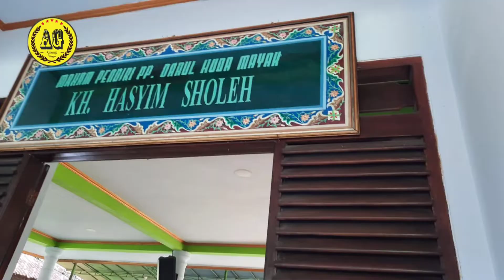NGALAF BERKAH DR SAUDARA KEDIRI - PONOROGO.HALAL BIHALAL.&. SEMAAN ALQURAN